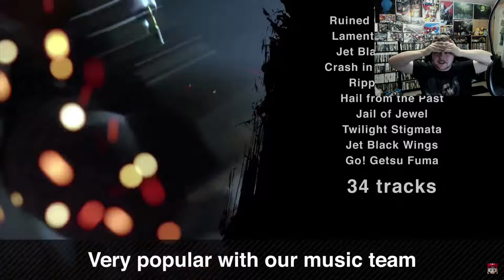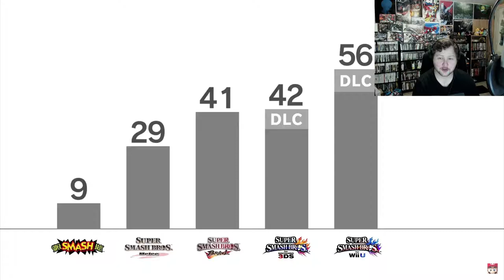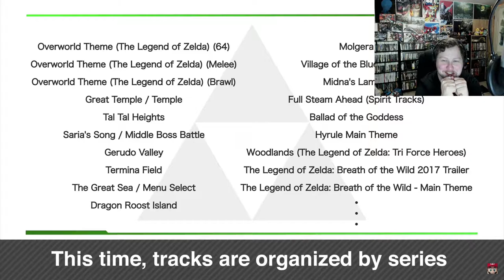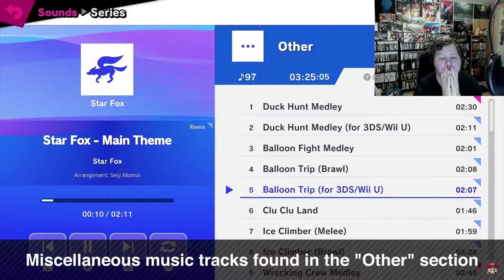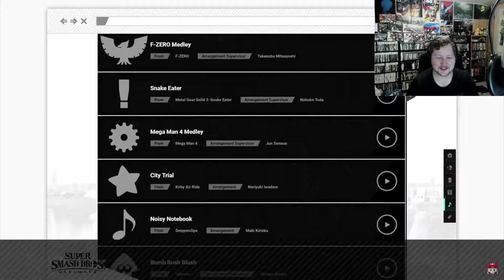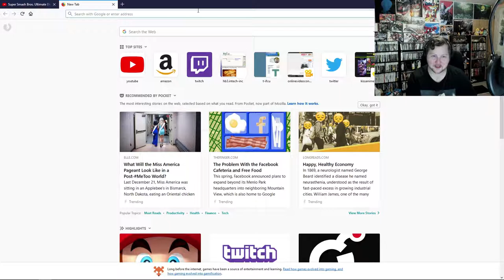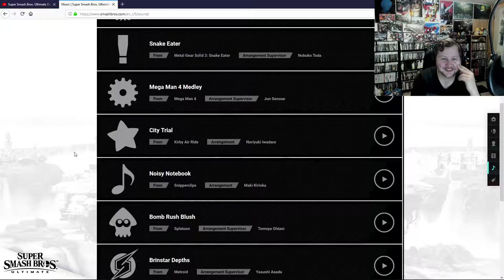Smash Ultimate Direct - 8/8/18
Trey and Patt check out the Smash Ultimate Direct for August 8th!